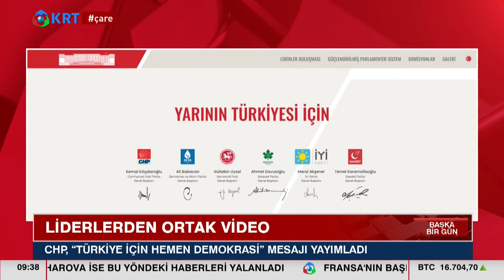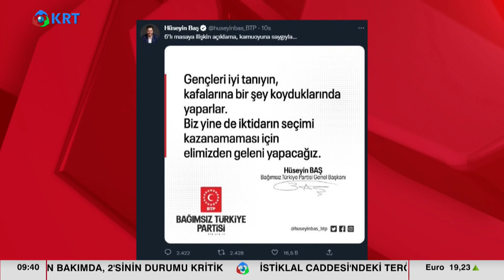Altılı Masadan BTP'ye İzin Çıkmadı! | Seçil Özer ile Başka Bir Gün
DEVA Partisi Genel Başkanı Ali Babacan’ın ev sahipliğinde yapılan ‘Altılı Masa’ toplantısında Bağımsız Türkiye Partisi (BTP) Genel Başkanı Hüseyin Baş’ın ittifaka katılma talebi de görüşüldü.

1_Ahmet Davutoğlu, Akit TV Yayınında Sinirlerine Hakim Olamadı!

2_Hüseyin Çelik'ten Erdoğan'a Sert Sözler! AKP'de Yeni Çatlak! | KRT Haber

3_Erdoğan'a Mersinlilerden Manidar Cevap! Boş Bıraktılar! | Hafta Sonu Haber

4_Erdoğan Aslında Kim? İsrailliler Anlatıyor! 'Sadece İbranice' | Gazeteci Mustafa Hoş | Olağan İşler

5_Namaz Kılmayana Kabir Azabı Var mı? | İhsan Eliaçık | Bana Dinden Bahset

6_Cinayetler Peşi Sıra Gelmeye Başladı! Alaattin Çakıcı da Kıbrıs'ta! | Adnan Bulut | Gürkan Hacır

7_Canlı Yayında ''Prompter Kazası'' Yaşayan Erdoğan: ''Geri Al, Geri Al'' | Akşam Haberleri

8_Barış Yarkadaş Anlattı!! Sezgin Baran Korkmaz Aslında Kim? İlişki Ağında Kimler Var?

9_Erdoğan'a Karşı Çıkıyor! Hiç Bir Belgeye İmza Atmıyor! THK Kayyum'u... | KRT Haber

10_"Erdoğan'ın Seçimi Kazanmasının Tek Bir Yolu Var!" | Ersan Şen | Şimdiki Zaman